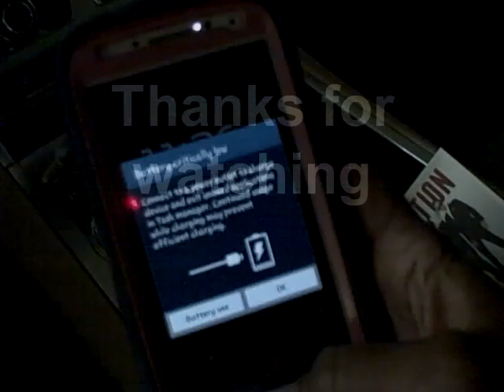A Video a Dayin May Vlog #21 About Last Night 5 20 16